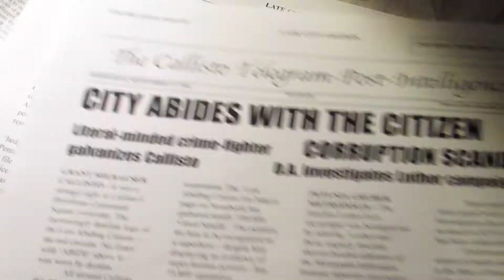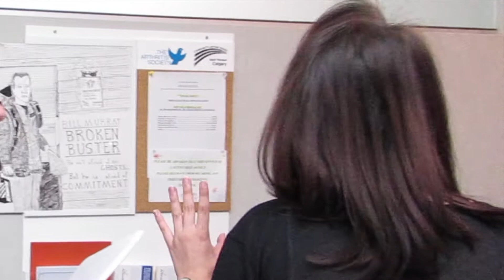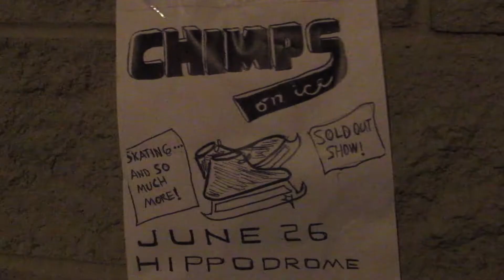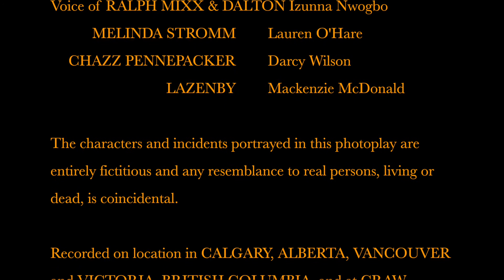Cleaning Squad Episode 3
A punctilious crime-fighter offers his services to the Cleaning Squad, leading to an evening of smoothies and unwanted advice for Juno and Franco. Nick must make a dangerous journey across the crime-ridden city to make a date.

Starring Hamish Crawford, Brianne Nielsen, Mandee Marcil, Tenaj Williams, Fergus Alexander, & Kurt Archer

Teleplay by Fergus Alexander and Hamish Crawford

Directed by Hamish Crawford

Original Music by Fergus Crawford